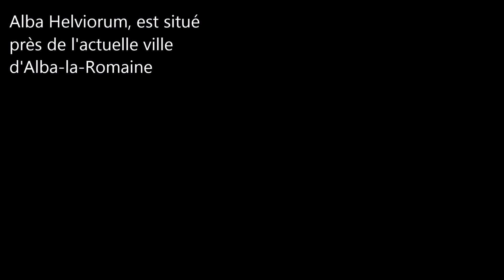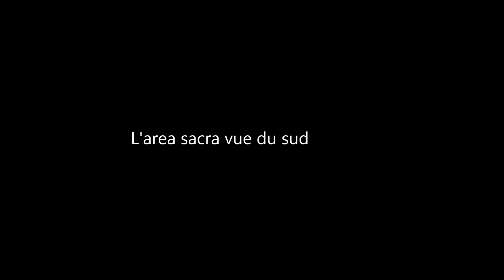Noms latins des villes françaises / Alba Helviorum/Alba la Romaine